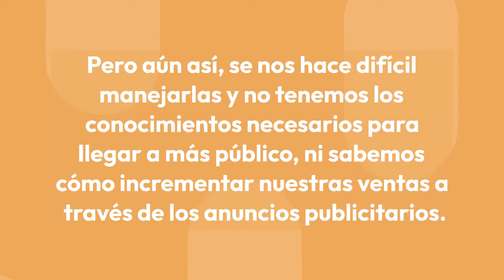Aprende a vender en Redes Sociales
‘esas.